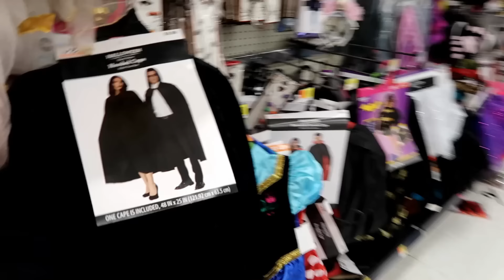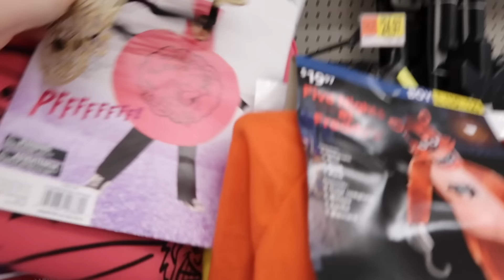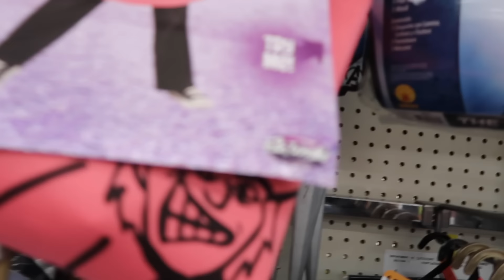HANNAH SUCHT IHR HALLOWEEN KOSTÜM 🎃 Kostüme für Kinder 👻 GRUSEL mit den Spielzeugtestern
Wir sind in Amerika und shoppen Halloween Kostüme 👹

❤️ Unser Postfach für Briefe:
Die Spielzeugtester
Postfach 2201
25438 Tornesch

❤️ Häufige Fragen:
Wie viele Tiere habt ihr? - 1 Hund, 4 Katzen, 1 Kanarienvogel
Jaron und Eumel sind Hauskatzen